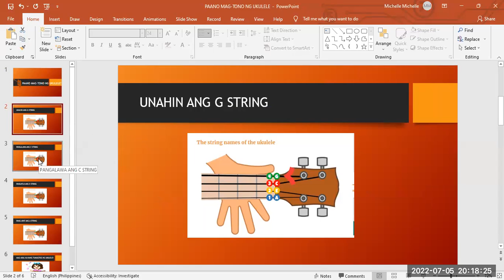Ukulele Best Online Tuner (Standard tuning)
Simple lang ang pag-tono ng ukulele at makakapag-aral ka nang tumugtog nito. Pakinggan at panoorin ito para matuto!